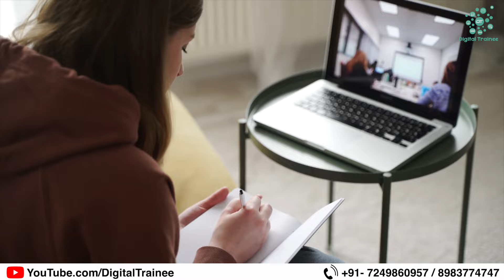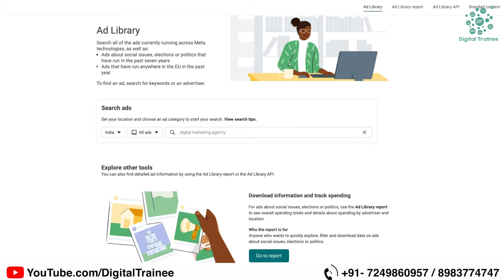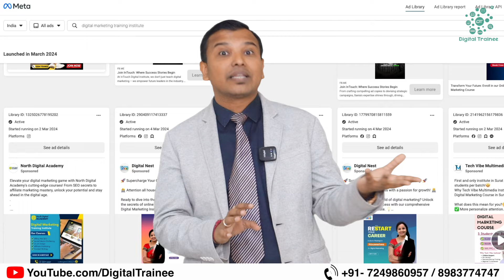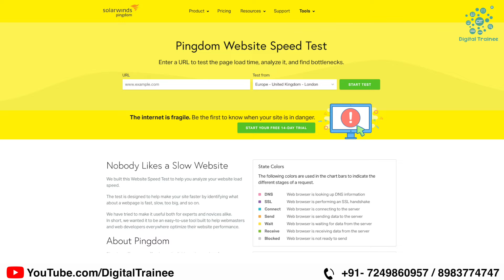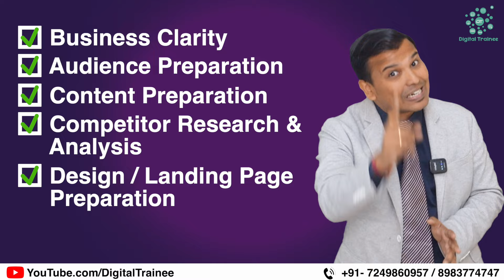Digital Marketing Paid Campaign: 6-Step Process to Develop a Winning Facebook & Google ads Campaign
Unlock the secrets to creating a successful digital marketing paid campaign with our comprehensive video on the 6-step process for developing winning Facebook & Google ads campaigns. Learn how to optimize your targeting, craft compelling ad copy, and maximize ROI. Ready to take your advertising game to the next level? Watch our video now and start dominating the online advertising space! To master these, join us at Digital Trainee’s practical course – your gateway to becoming a true digital marketer. Click play and start your journey towards expertise now!
If You are looking for Digital Marketing Courses,  then Join Digital Trainee. Digital Trainee is India's 1st Practical Digital Marketing Training Institute having branches all over India.
Join India's No.1 Practical Digital Marketing Course:
✅100% Practical Digital Marketing Course.
✅Industry Expert Trainer.
✅Flexible Batch Timing.
✅Flexible Fees Structure.
✅Free Canva Pro Subscription.
✅Free Sub Domain & Hosting.
✅50+ Modules.
✅18+Certification (Including Google).
✅Mock Interview Preparation.
✅Assignments Based Training For Better Understanding.
✅Backup Training Videos For Revision.
✅Job & Business Growth Point Of View Training.
✅Portfolio Creation.
✅Realtime Case Studies Assignment
✅Micro Batch Size.
Why Choose Us?
✔ 100% Practical Digital Marketing Training
✔ Free Subdomain & Hosting for 6 Months
✔ Canva Pro Subscription for 3 Months
✔ Learning Management System (LMS)
✔ 80+ Real-Time Project Assignments
✔ Agency Driven Institute
✔ Industry Expert Trainers
✔ Micro Batch Size
✔ 100% Placement Assistance
📲 Get A Free Consultation From Our Experts
Book A Free Demo💻 Now